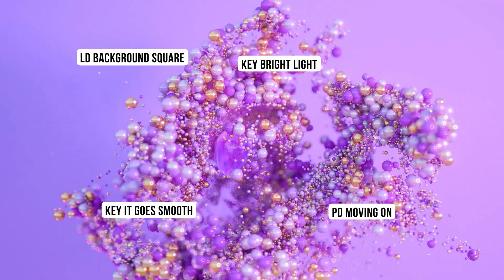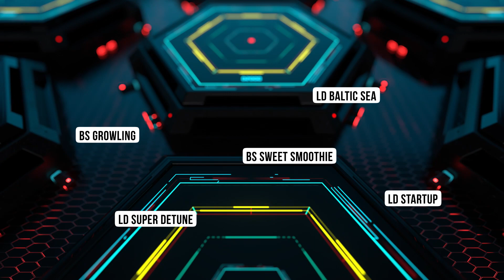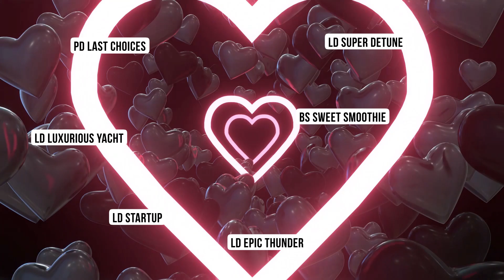Shocking Big Room & Progressive House For Vital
'Shocking Big Room & Progressive House For Vital' brings you 57 Vital Presets inspired by the best Festival tracks. In this pack, you will find perfectly crafted sounds to shape your music into your next big track. Get access to the perfectly crafted collection of pumping basses, enormous, detuned leads, big synths and wonderful plucks and pads. Not only does this package contain top notch synth presets, but also custom Vital wavetables and MIDI Loops!